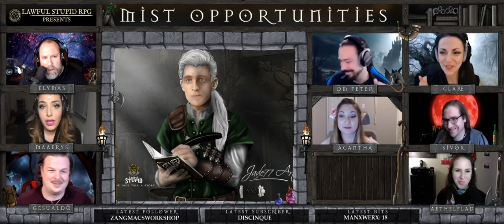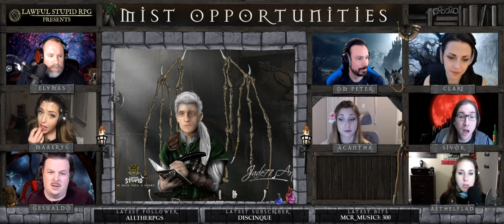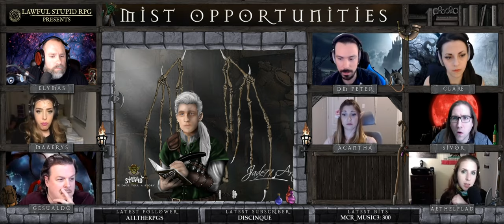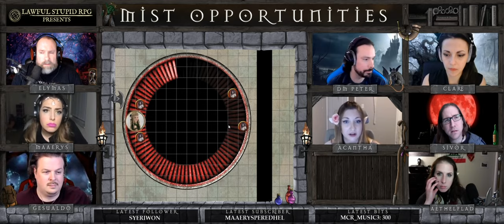D&D | Curse of Strahd: Episode 32 | Lawful Stupid RPG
Lawful Stupid RPG presents Mist Opportunities Ep 32 | Curse of Strahd

*Friday: Mist Opportunities @ 6pm EST
*Saturday: Cold Hard Witch @ 7pm EST
*Sunday: Dark Sun @ 12pm EST
*Monday: Trapped at Home @ 6pm EST